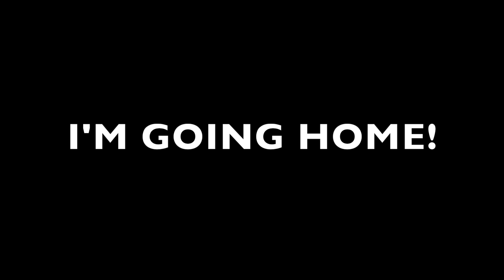I GOT PICKED!!!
This video is about I GOT PICKED!!!